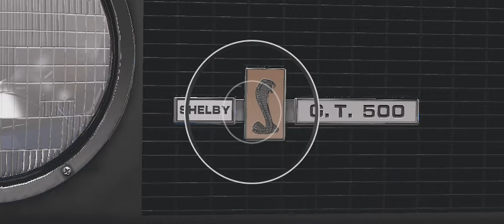W Końcu dodali Shelby GT500 67' 7 Litrów i V8 ☠️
0:00 intro
0:10 Ford Shelby GT500 ForzaVista
1:25 Ford Shelby GT500 dzwiek
2:45 Ford Shelby GT500 tuning
3:45 Ford Shelby GT500 swapy
4:35 Ford Shelby GT500 wyscig
7:21 Ford Shelby GT500 test
7:46 Ford Shelby GT500 podsumowanie